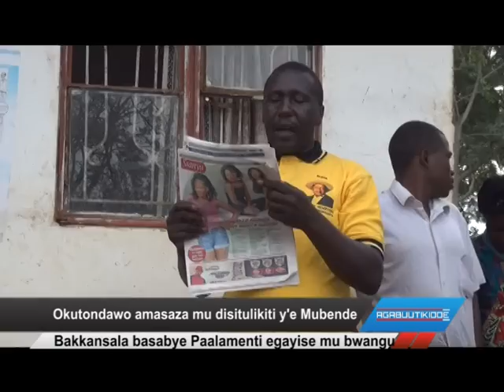Okutondawo amasaza mu disitulikiti y’e Mubende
Bakkansala basabye Paalamenti egayise mu bwangu.